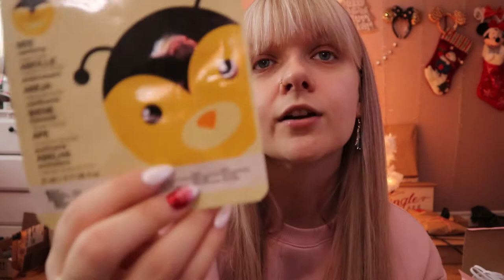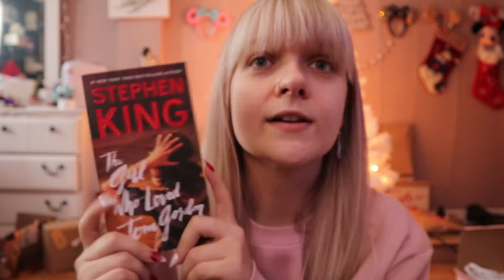TOO MANY PRESENTS ~ What I Got For Christmas 2020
Just a COUPLE presents from this years Christmas.. Grab a snack, and a hot cocoa. Enjoy!

Hi there! My name is Abby and welcome to my little home on the internet. I'm a 27 year old Canadian lady who works in customer service! I make videos twice a week, once on Mondays for Disney content (Magic Monday) and once on a random day for lifestyle/vlogs!